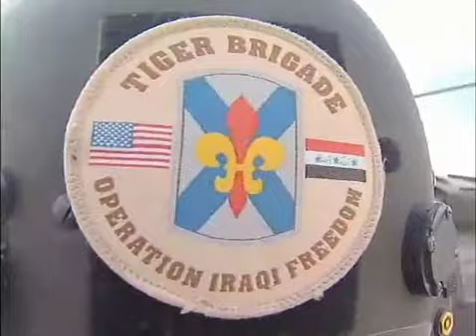244th Louisiana Air Batallion, FOX8 NEWS